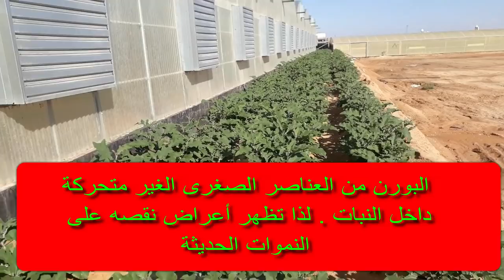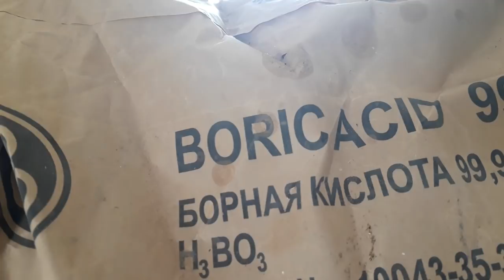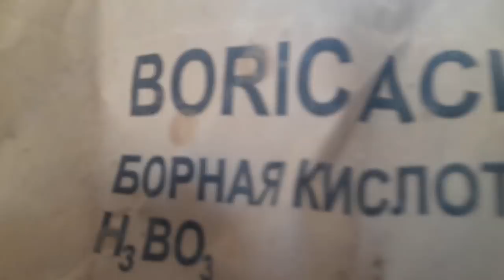عنصر البورن .. اسنخداماته ونقصه .. وكيفية التعامل معه ...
بانوراما زراعية هى القناة الأولى فى مصر والشرق الأوسط المتخصصة فى زراعة الخضر والزراعات المحمية . خبراء زراعة الخضر والبيوت المحمية فى مصر والشرق الأوسط .. وضع برامج الرى والتسميد والمكافحة لكافة محاصيل الخضر والبيوت المحمية ..